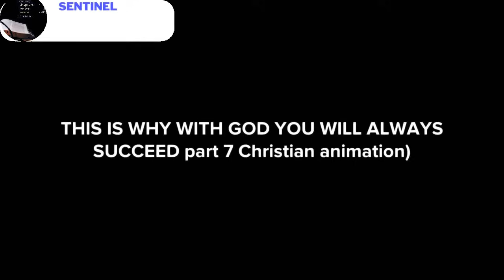THIS IS WHY WITH GOD YOU WILL ALWAYS SUCCEED part 7 (Christian animation)